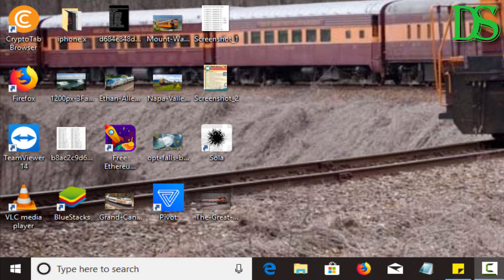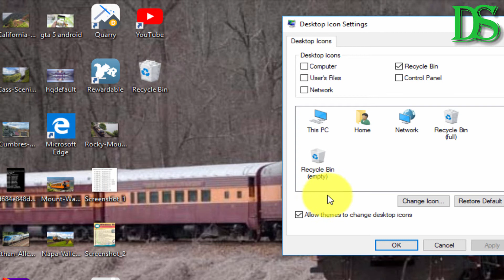How to Show or Hide Recycle Bin from Desktop in Windows 10 | Definite Solutions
In this video tutorial we are going to show you that, how to show or hide Recycle Bin from Desktop in Windows 10.

After installing a new copy of Windows 10 or create a new user account, the Recycle Bin icon appears on the desktop by default.

However, many users prefer to use the Shift + Del hotkey to permanently delete files instead of moving them to Recycle Bin. There are many users who often use the Recycle Bin to restore deleted files, and it’s a wise idea to delete files to Recycle Bin in this way you can also restore your files in case you need it later.

Users often complain that Recycle is missing from Desktop in Windows 10. Though by following steps shown in this video you can easily unhide Recycle Bin to Desktop in Windows 10.

Follow these steps:

1. Right click on Desktop and then click on Personalization
2. Now click Themes
3. Then click on Desktop Icon Settings from the left side
4. Now under Desktop Icons, check the option "Recycle Bin"
5. Now click Apply and OK.

Now you can see that, Recycle Bin will appear on your Desktop.